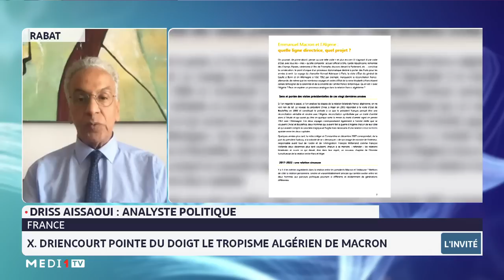Xavier Driencourt pointe du doigt le tropisme algérien de Macron. Lecture Driss Aissaoui